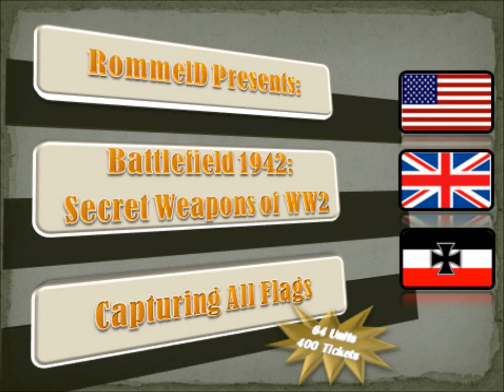Battlefield 1942: Telemark Research Base (Axis)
In this video, you will see how to capture all of the map's flags! The tickets are at 400% and there are 64 units total. The video is sped up 3x just so you don't get bored ;). Enjoy!